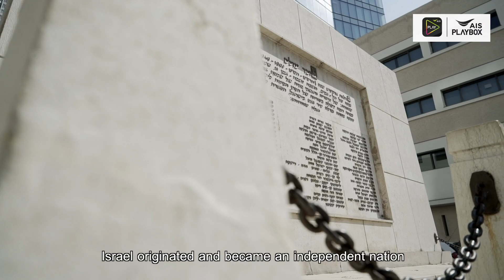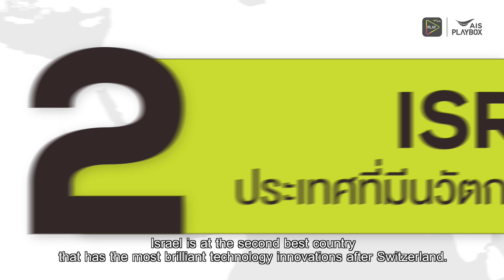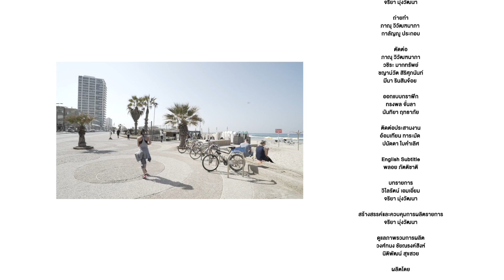Startup The Series - EP3 : ทำไมอิสราเอลถึงเป็น Startup Nation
'อิสราเอล' เป็นประเทศเล็กๆ ที่มีข้อจำกัดในทุกทาง ไม่ว่าจะเป็นเรื่องทรัพยากรธรรมชาติ การอยู่ท่ามกลางสงครามและการสู้รบ รวมทั้งปัญหาในการทำธุรกิจกับรายรอบประเทศ แต่จากข้อจำกัดเหล่านี้เอง ที่ผลักดันให้เกิดความคิดสร้างสรรค์และนวัตกรรมมากมายที่ชนชาตินี้ได้สร้างขึ้นมา และทำให้อิสราเอลคิดทำการค้ากับคนทั้งโลกแทน

อะไรทำให้ประเทศเล็กๆ สามารถสร้างความยิ่งใหญ่ให้ตัวเองจนกลายเป็นประเทศแห่ง Startup Nation ได้ เราจะพาไปสำรวจชนชาติอิสราเอลในแง่มุมที่คุณไม่เคยรู้จักใน EP3 : ทำไมอิสราเอลถึงเป็น Startup Nation